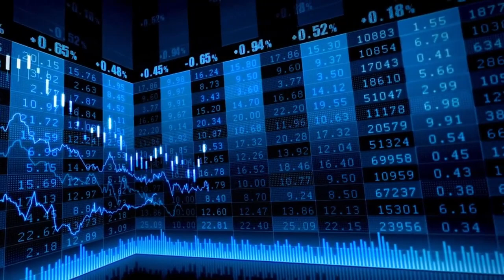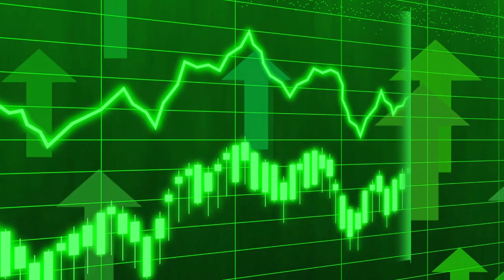El Ibex 35 pierde los 10.000 puntos muy presionado por un BCE más duro